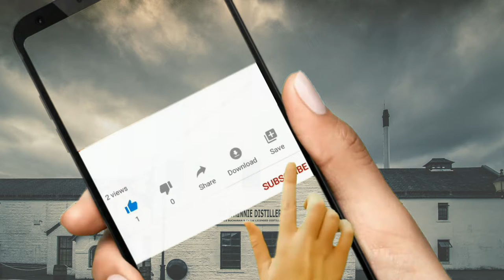"HUHUHU" Lofi Type Beat x Hip Hop (Instrumental) Prod. by ASMS Beats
Hi Every One :
I have brought you music beats that you can use for free for your personal use but if you have any thoughts please email me and tell me if you like it.

Dalwhinnie Distillery, Dalwhinnie, United Kingdom
Free to use under the Unsplash License
Photo by Jaap Mol on Unsplash